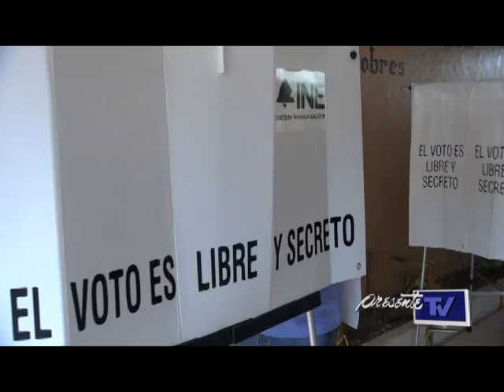Terna para encabezar el Concejo Municipal de Centro, Tabasco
La presidenta de la Comisión de Gobernación y Puntos Constitucionales del Congreso del Estado, Leticia Taracena Gordillo, destacó que la terna aprobada por esta comisión, tiene el visto bueno del Gobernador del Estado, además que son cercanos a él.

Asimismo, subrayó que esta terna que bajará hoy miércoles al Pleno del Congreso del Estado, es inamovible y no está sujeta a negociación, ya que en votación ordinaria se aprobará el dictamen, es decir 18 votos se necesitan para ello, y dijo confiar en que así será la sesión extraordinaria.

En cuanto a las acusaciones que hizo el coordinador de la fracción parlamentaria del PRI, Luis Rodrigo Marín Figueroa de que la bancada del PRD pretende avasallar con la decisión del Concejo Municipal para Centro; Taracena Gordillo señaló que no es así.